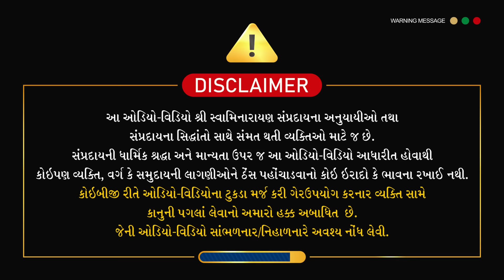Hetbane Sukhi Karya | Pu. Yogdarshan Swami | Surat gurukul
🌟 Welcome to Surat Gurukul - Your Spiritual Haven! 🌟

• Explore quick insights into the epic Lord Swaminarayan Charitra

📚 Explore enlightening chapters and transcripts for a deeper understanding 🕊️✨